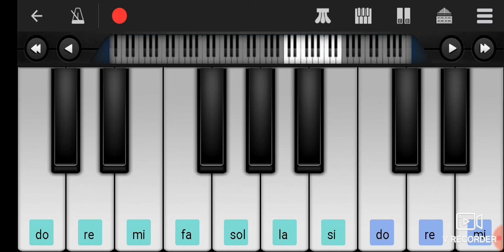Nain katari mat maro Rajasthani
PK HD music